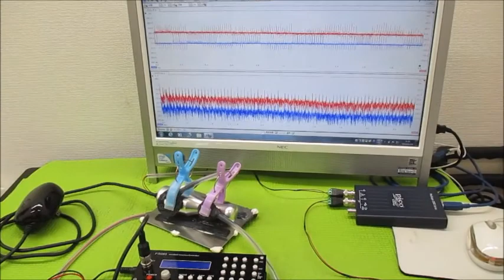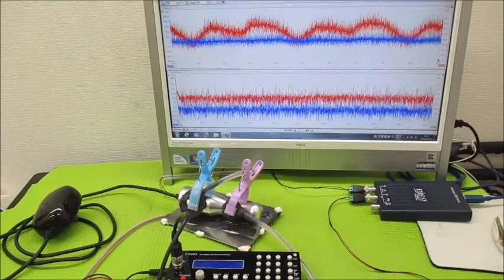非線形振動現象をコントロールする超音波発振制御技術